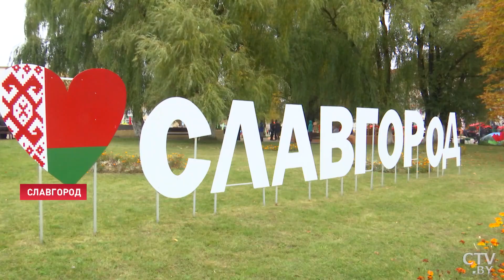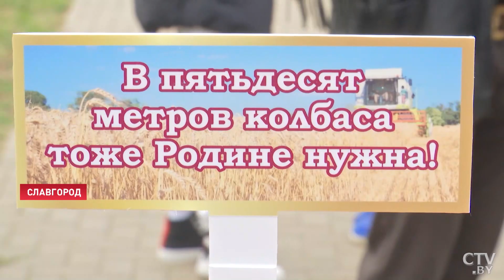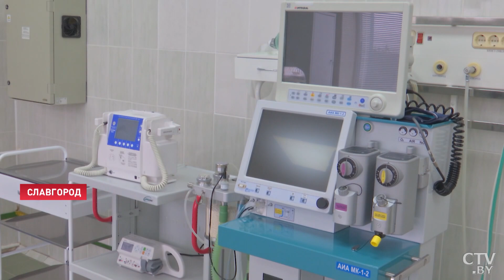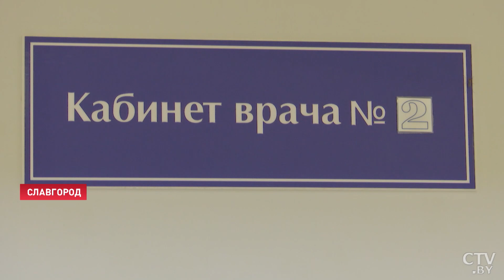Хлеборобы подарили Лукашенко каравай! Как празднуют «Дожинки» в Славгороде?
Большой праздник в честь тружеников села. В Славгороде чествуют лучших аграриев Могилёвской области. Региону есть чем гордиться: урожай этого года превысит 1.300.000 тонн, а это весомый вклад в общереспубликанский каравай.

Гостей «Дожинок» встречали тематические подворья, концертные зоны, выставка ремесленников и мастер-классы. На главной сцене фестиваля – благодарности и награды героям торжества: комбайнерам, механизаторам и агрономам. Репортаж.